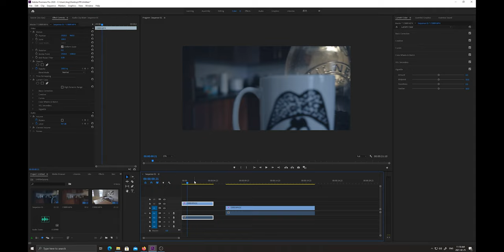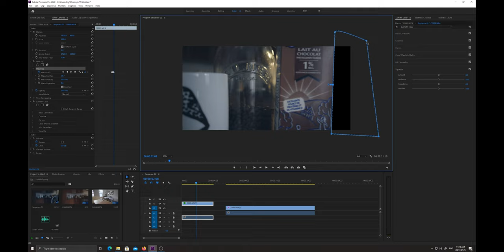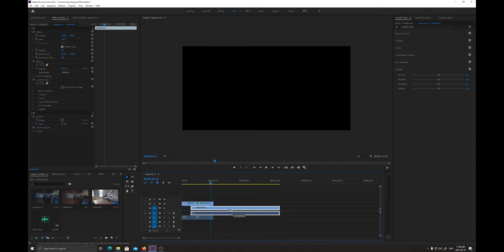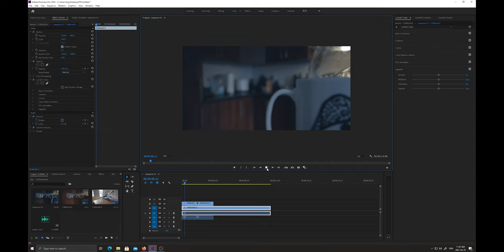【必学】不会这个转场效果你敢说你会做后期？